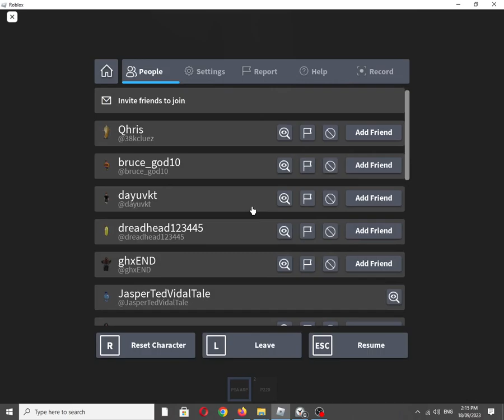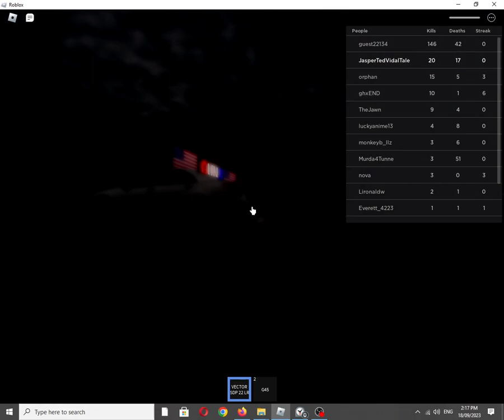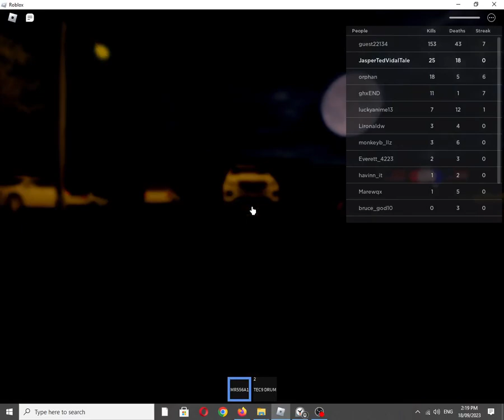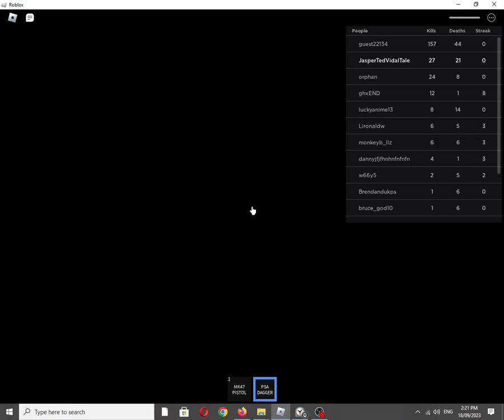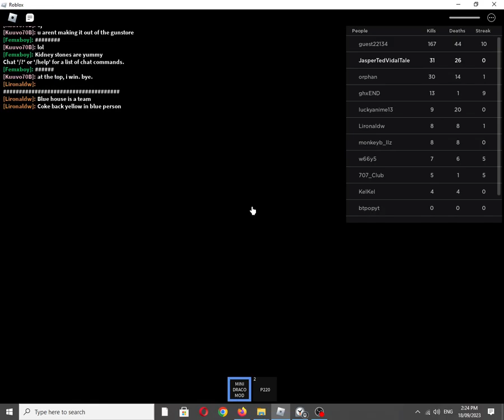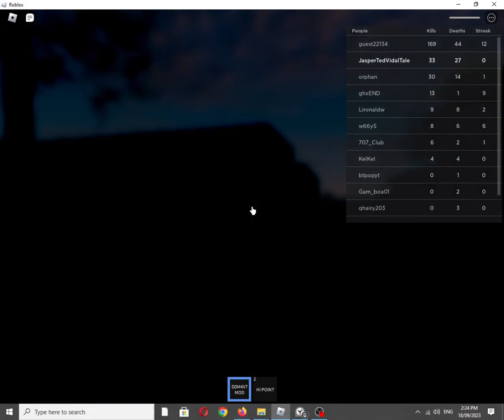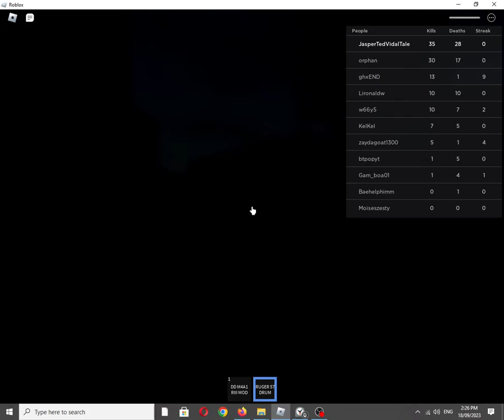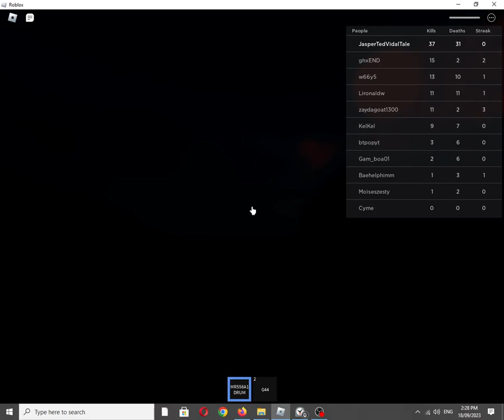Roblox Experience: REALISTIC HOOD GUN TEST by @GNARLISM [Graphics Quality: 1/Minimum]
Also available on:
Vanillo: ✅☑✔
COS.TV: ✔☑✅